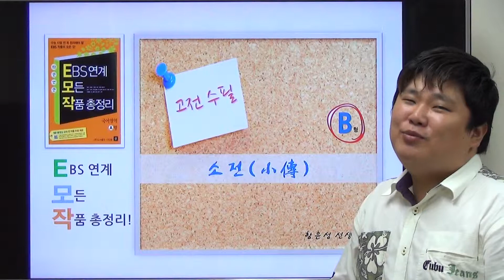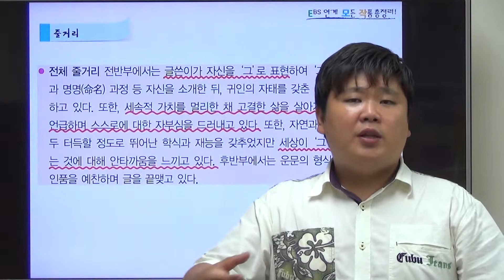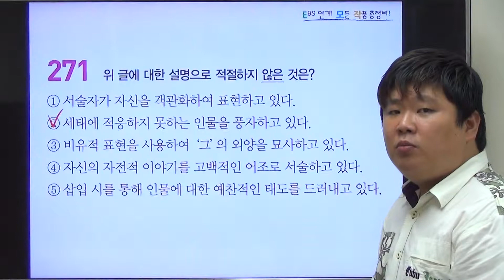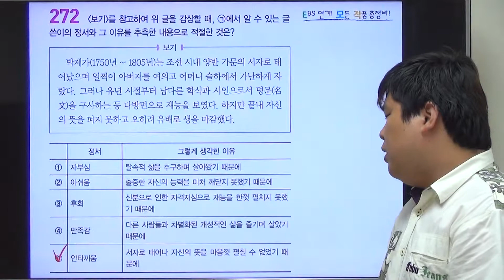B형 QR136 소전 박제가 고전 수필